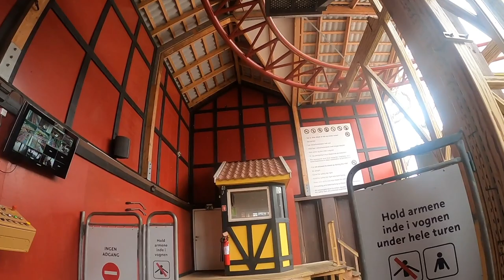Vilde Mus at Bakken On Ride POV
Let's take a front row POV ride on Vilde Mus at Bakken, Klampenborg, Denmark.

This Mack Rides Wilde Maus (Wild Mouse) coaster opened in 2012, this style of coaster is known for its hairpin turns and sudden steep drops in small compact mouse shaped cars.

To be friendly to the neighbours, Bakken enclosed the lift hill of the ride to reduce the noise pollution.

Do you want to take a ride on Vilde Mus at Bakken?

About:
Welcome to Ride Till I Die! My name is Martin I bring you along for the ride as I visit theme parks and attractions around the world.